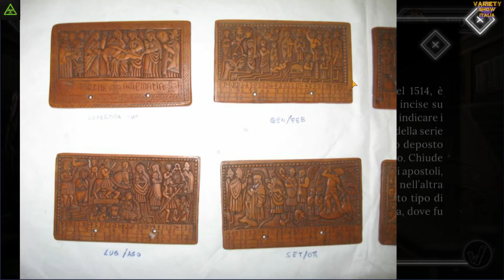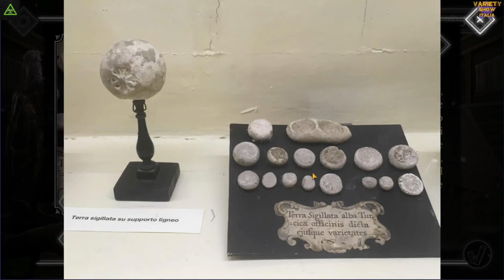WunderBO - Impariamo giocando con i musei di Bologna 2p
Ciao  a tutti ragazzi benvenuti in questo nuovo gioco WunderBO.

Sul sito trovate scritto come descrizione WunderBO è il videogioco che ti condurrà alla scoperta delle meravigliose raccolte del Museo Civico Medievale e del Museo di Palazzo Poggi. Ma non è tutto qua tramite un gioco punto e clicca sia i grandi che i piccoli potranno imparare cose nuove su le meraviglie che nascondono il Museo Civico Medievale e il Museo di Palazzo Poggi a Bologna.
Venite a scoprirli insieme a me e se siete di Bologna che aspettate ad andare a giocare e scoprire questi due bellissimi musei.

Vi lascio anche il sito del Museo Civico Medievale di Bologna

ref=aymt_homepage_panel&eid=ARD87MeUdtligPdAzAchHch7AEPYgEDSTHljQS-OMZY27ty9NDsbEBc6U4bAR5zhrgtW5SEicfHJrhp-